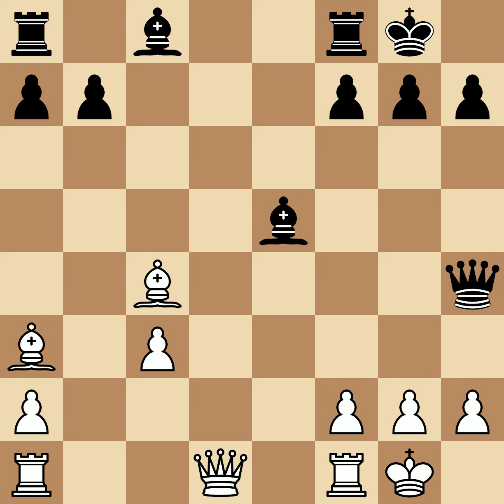Bisguier, Arthur Bernard vs Berliner, Hans Jack | Omaha, 1959, 1|2-1